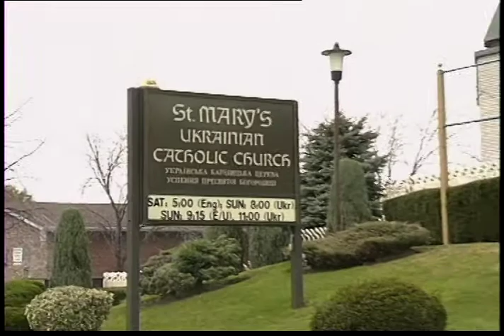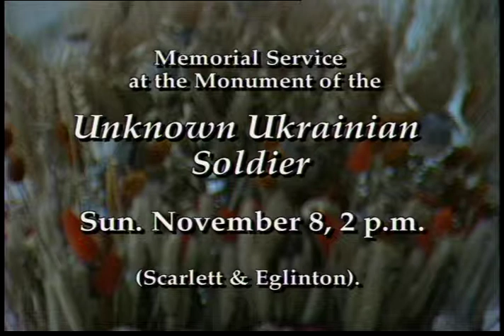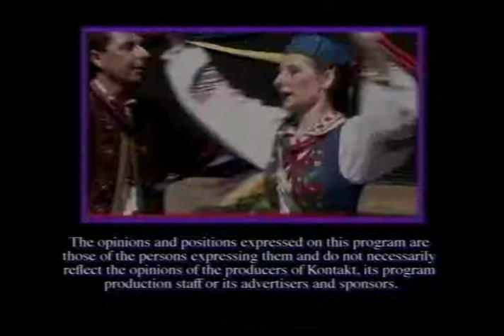Kontakt TV: October 31, 1998 (#708) | 6